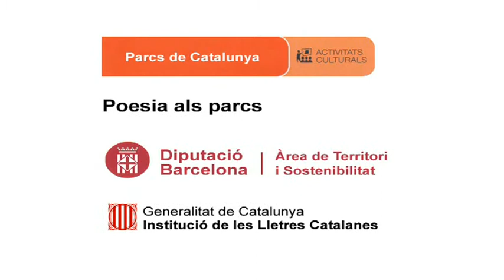Frankie Fancello recita, Annusando certe crepe dell'estate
Data: 02/09/2012
Títol recital: Poesia als quatre vents
Rapsode: Frankie Fancello
Títol poema: Annusando certe crepe dell'estate
Autor poema: Fabrizio Pittalis
Intèrpret: Francis Milia
Lloc: Parco di Porto Conte (sardenya, Itàlia)
Autor vídeo: Martí Montes
Productor: Parcs de Catalunya - Diputació de Barcelona